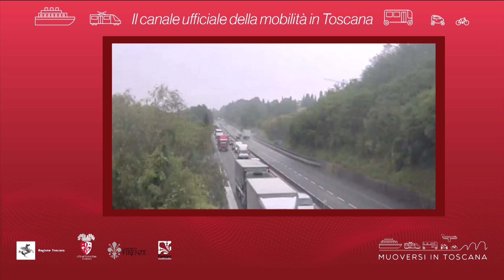Muoversi in Toscana - Edizione delle 12.30 del 28 maggio 2019